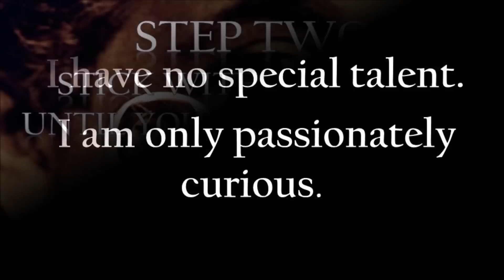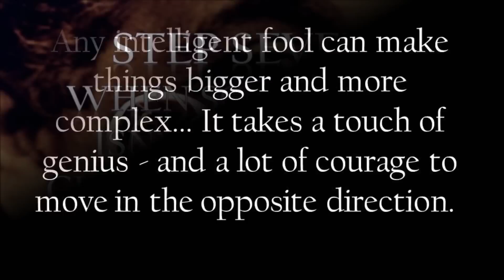THINK SMARTER IN EIGHT EASY STEPS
WANT TO THINK SMARTER
IN EIGHT EASY STEPS?
HERE'S SOME ADVICE
FROM SOMEONE
WHO SHOULD
KNOW HOW IT'S DONE

STEP ONE:
GET CURIOUS
I have no special talent. I am only passionately curious.

STEP TWO:
STICK WITH A PROBLEM UNTIL YOU'VE SOLVED IT OR
AT LEAST UNTILYOU COMPLETELYUNDERSTAND IT.
It's not that I'm so smart,
it's just that I stay with problems longer.

Imagination is everything. It is the preview of life's coming attractions. Imagination is more important than knowledge

STEP FOUR:
DON'T BE AFRAID TO MAKE MISTAKES.
Anyone who has never made a mistake has never tried anything new.

STEP FIVE:
DON'T GO FROM THE INTUITIVE TO THE RATIONAL PREMATURELY.
The intuitive mind is a sacred gift and the rational mind is a faithful servant. We have created a society that honors the servant and has forgotten the gift..

STEP SIX:
Any intelligent fool can make things bigger and more complex... It takes a touch of genius - and a lot of courage to move in the opposite direction.

STEP SEVEN:
WHEN SOMETHING ISN'T WORKING, CHANGE STRATEGIES.

Insanity:  doing the same thing over and over again and expecting different results.
STEP EIGHT:  KNOW WHY YOU ARE DOING WHAT YOU DO.
A perfection of means, and confusion of aims, seems to be our main problem.